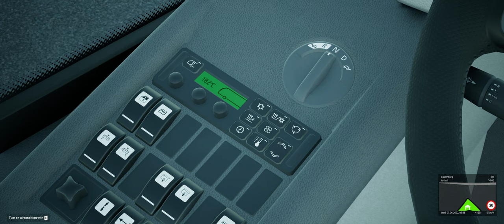Fernbus Simulator - VDL Futura FDD2 - Luxembourg To Koblenz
Drivning the VDL Futura FDD2 in Fernbus Simulator.
The bus shuttles from Luxembourg to Koblenz.

Chapter:
0:00 Setting up the bus
0:52 Driving to the first station from the depot
7:20 Checking in passengers
8:57 Journey started
30:20 Arriving at the terminus